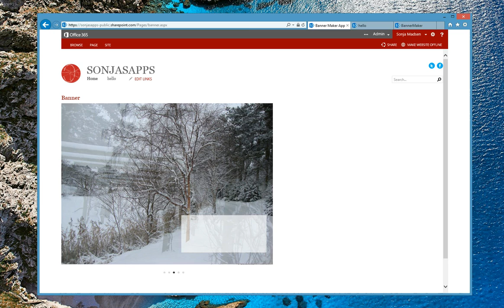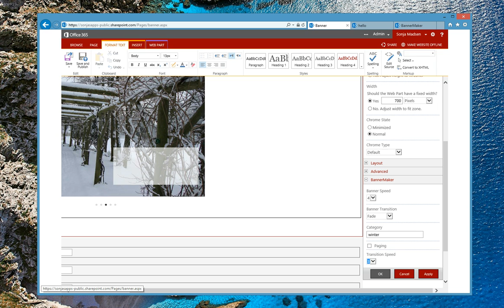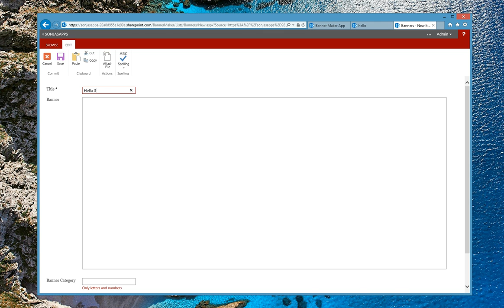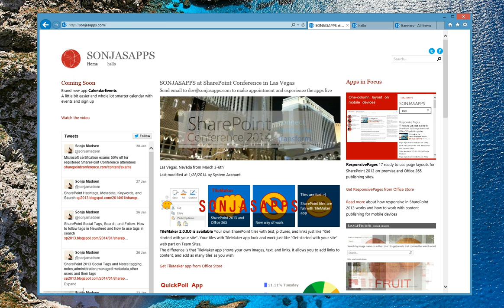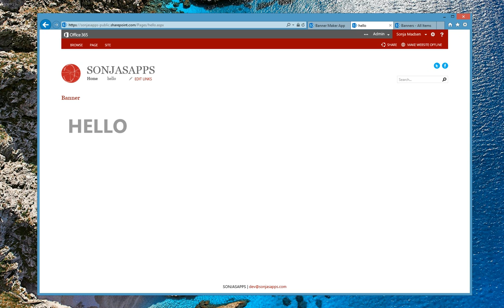BannerMaker 2 0 0 0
Make your own rotating banners with images, text, HTML, and links.

BannerMaker has "Image as background" button in the Ribbon that allows you to insert image from SharePoint library on your site or from other sites, and set that image as background. With image set as background, you can add and format links, text, and HTML code. No content, no HTML is stripped by SharePoint in the BannerMaker app.

You can use BannerMaker to make banners with images or only with text and links.

Each banner has a Category and Display Order field. Category is used to group and show banners in Banner app parts on the same page or on different pages.
If you do not define a category in the Banner app part, it will show all banners from "Banners" list.

Each App Part has settings for navigation, speed, transition speed, and transitions.
Banners can rotate with transitions to slide to left, slide to the right, roll down, roll up, fade, and pulsate.

BannerMaker app doesn't work on websites with anonymous access.